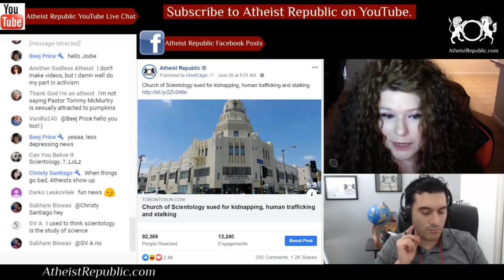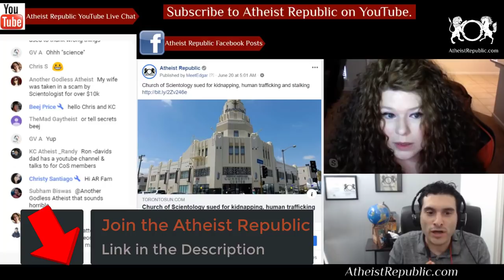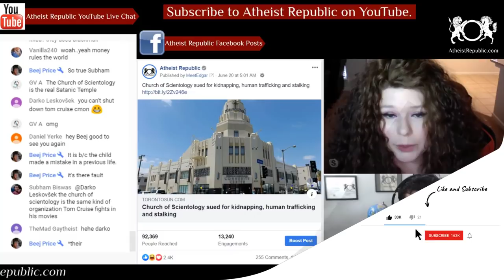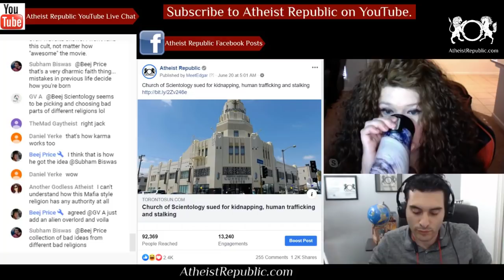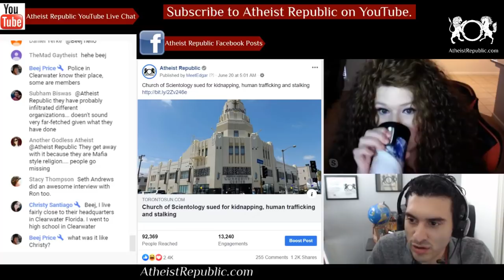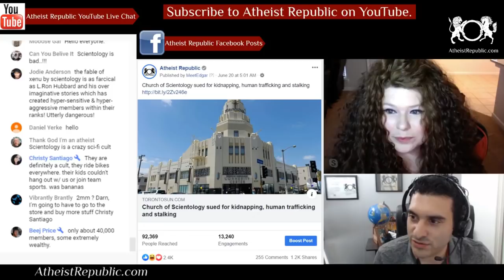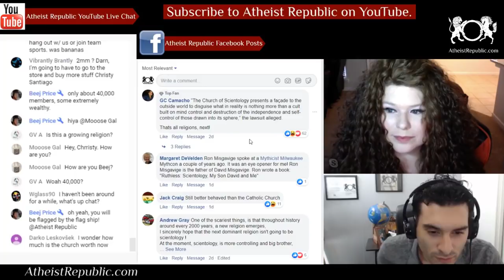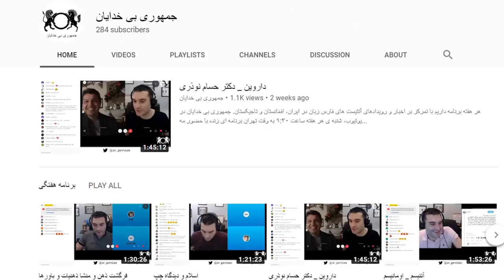Church of Scientology Sued ⛪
Church of Scientology and its leader David Miscavige have been sued for false imprisonment, kidnapping, stalking, human trafficking and other shocking allegations in a bombshell lawsuit obtained by RadarOnline.com. In court papers obtained from Superior Court of California, the Plaintiff, who is listed as an unnamed Jane Doe, filed the lawsuit on June 18, 2019. She claimed members are subject to “physical, verbal, psychological, emotions and/or sexual abuse and/or assault.” The Plaintiff is seeking a jury trial and damages.

Source: Church of Scientology sued for kidnapping, human trafficking and stalking
Location: California